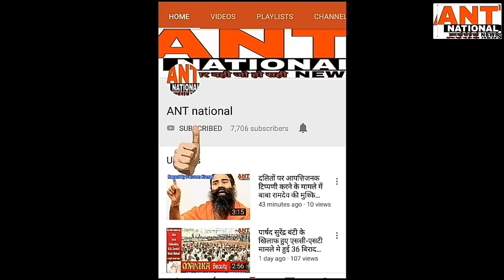हांसी विधानसभा से चुनाव लड़ने को लेकर व विकास को लेकर क्या कहना है रेणुका बिश्नोई का?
Exclusivereport "ANT national"ख़बर वही जो हो सही,हांसी विधानसभा से चुनाव लड़ने को लेकर व विकास को लेकर क्या कहना है रेणुका बिश्नोई का?